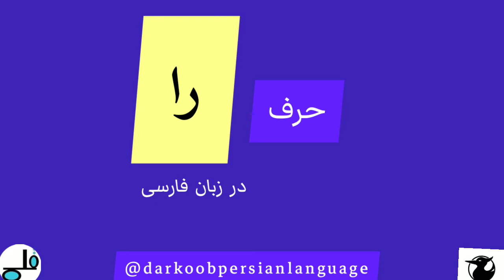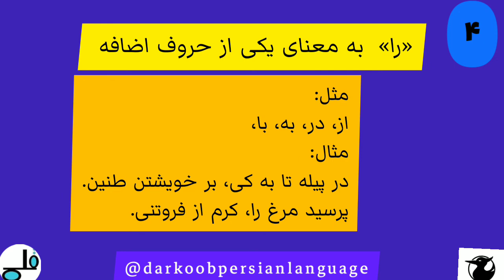حرف اضافه "را" در زبان فارسی